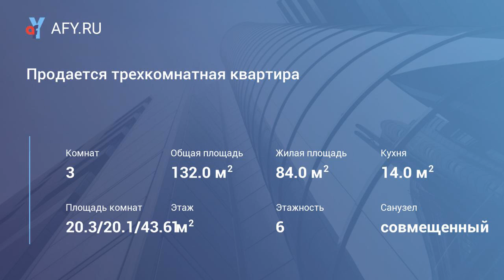Продается трехкомнатная квартира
Цена: 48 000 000 Руб.
К Вашему вниманию предлагается шикарная 3-х комнатная квартира на 1 этаже 6-ти этажного дома в ЖК «Покровский берег». Огороженный и охраняемый ЖК «Покровский берег» расположен в парковой зоне, на берегу водохранилища. Рядом находится известная Англо-Американская школа, фитнес клуб. На территории имеется мини-маркет, игровые и прогулочные зоны, центр детского развития, йога-клуб, ресторан «Клаб-хаус», кафе, ротонды-грили для барбекю, теннисный корт, пляж, водные развлечения. Все окна квартиры выходят на живописный парк. В квартире выполнен авторский дорогой ремонт в современном стиле хай- тек. На площади 131 кв. м расположены просторная кухня-гостиная площадью 50 кв.м, две спальни, большая гардеробная и ванная комнаты. Кухня укомплектована всей необходимой бытовой техникой, мебель и детали интерьера от ведущих мировых производителей, вся мебель входит в стоимость квартиры. Опе...